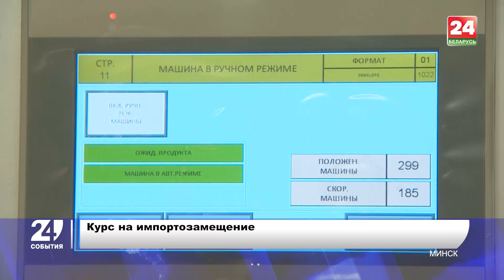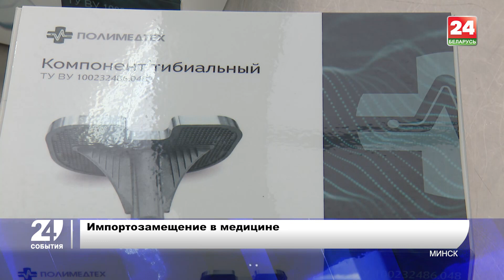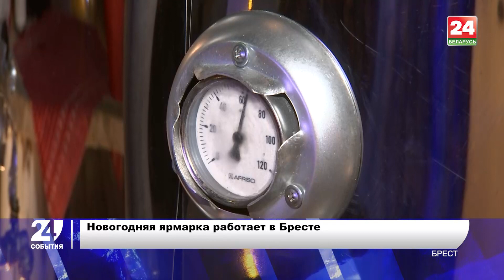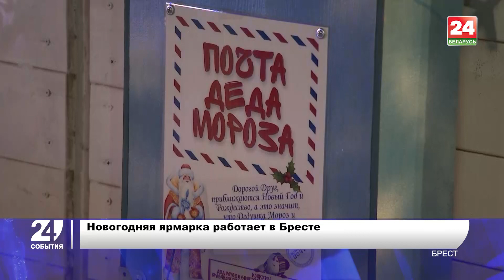Прогноз социально-экономического развития Беларуси на 2023 год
Новые проекты и направления сотрудничества с Приморским краем России
Импортозамещение в медицине
Соломоплетение Беларуси — в Cписке нематериального культурного наследия ЮНЕСКО

Об этом и не только в программе «События»

Гости программы:
Ремма Герловская – консультант управления высшего образования Министерства образования Беларуси.
Геннадий Ходор – консультант управления по охране историко-культурного наследия Министерства культуры Беларуси.